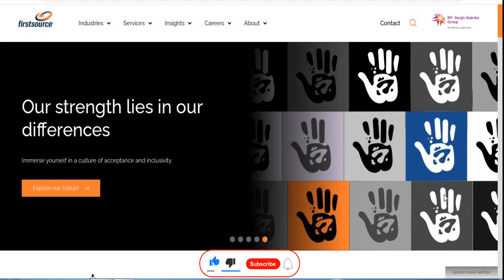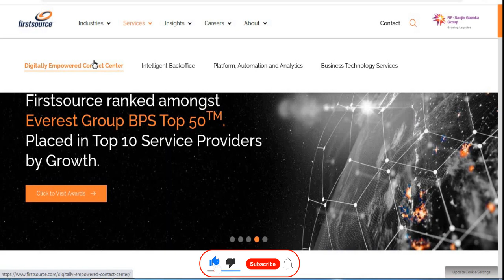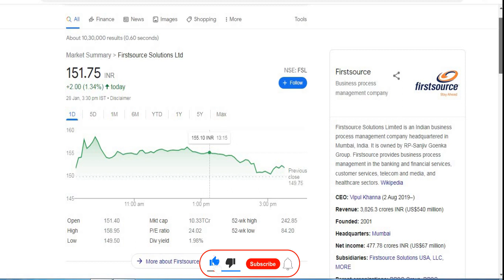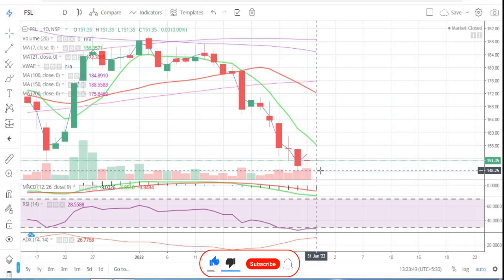Firstsource Solutions Ltd || Latest Target || Short Term || FSL || IT Share || Multibaggar Share